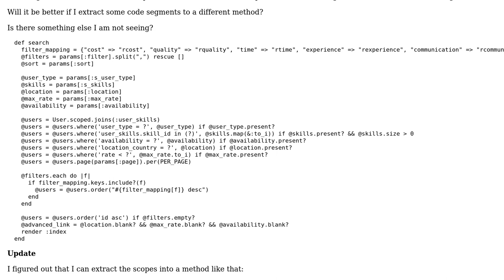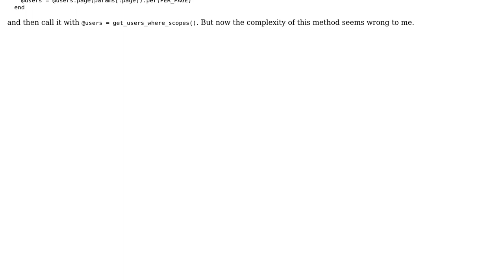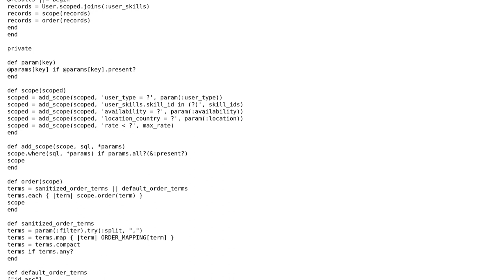Code Review: Filtering users by criteria in Ruby on Rails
With thanks & praise to God, and with thanks to the many people who have made this project possible! | Content (except music & images) licensed under CC BY-SA | Music | Images & others | With thanks to user Stefanos.Ioannou user Flambino user 200_success and the Stack Exchange Network Trademarks are property of their respective owners. You are responsible for your own actions.